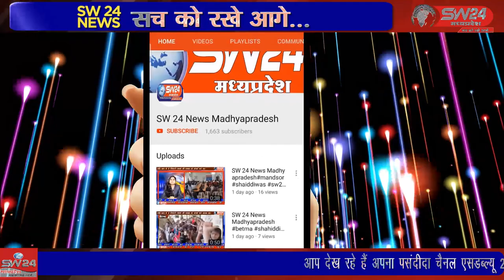SW 24 News Madhyapradesh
उज्जैन सीएसपी ओम प्रकाश मिश्रा ने राज्य सरकार के निर्देश के बाद दिए निर्देश पर होटल संचालकों को सीसीटीवी कैमरे लगाने और बंद कैमरो को चालु करने की बात कही है उज्जैन से विरेन्द्र शर्मा की रिपोर्ट